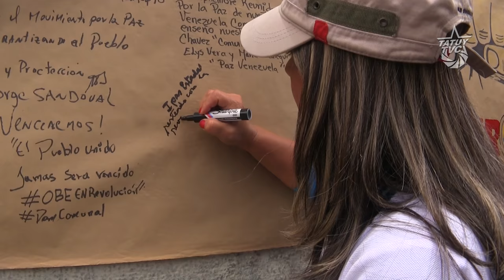¿Se acabó el chavismo el 19A?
El 19 de abril como fecha conmemorativa histórica, perdió interés este año 2017, para convertirse en el preámbulo de especulaciones, sobre un escenario definitivo y hostil, en el que finalmente la oposición demostraría su poder de convocatoria y acción para sacar al chavismo del poder. Nada más lejos de la verdad.
Las fuerzas de cada sector, en su mayoría se concentraron, marcharon y concluyeron sus actividades, sin mayor novedad; por contadas excepciones, en las que se desarrollaron focos de violencia, aupada por sectores clase media y alta, con altos niveles de efervescencia, generando terror y zozobra.
El pueblo bolivariano, y revolucionario entre tanto, dio una vez más, una muestra de su determinación, a la hora de defender sus logros y a la hora de profundizar sus luchas, conservando sus triunfos políticos en la Venezuela independiente, antiimperialista y democrática.